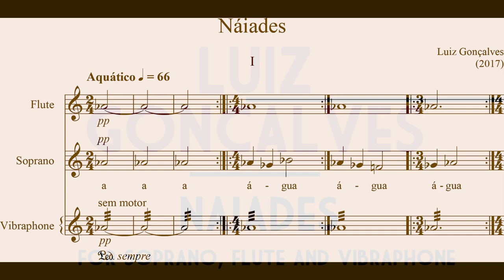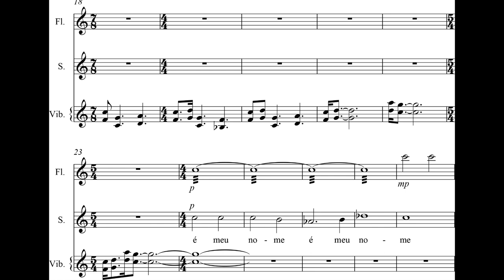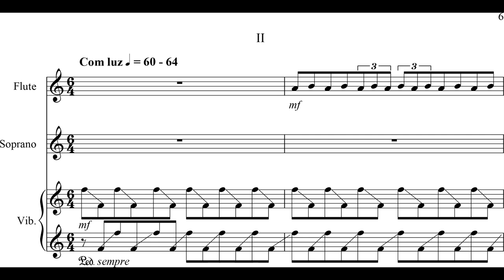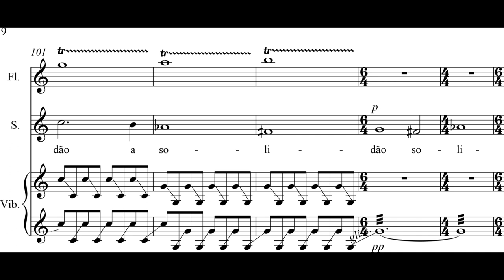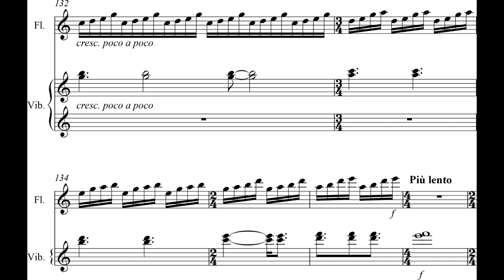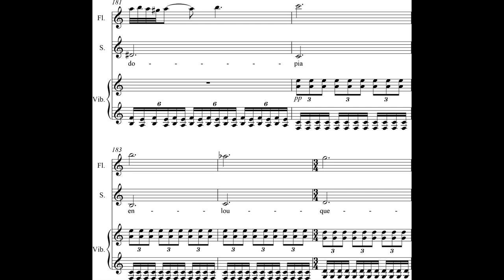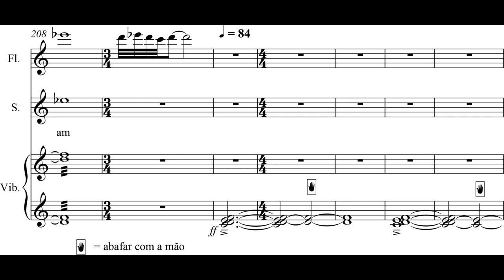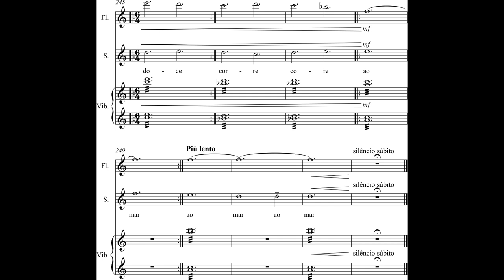Luiz Gonçalves - Náiades for Soprano, Flute and Vibraphone (2017) [Score-Video]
Luiz Gonçalves - Náiades for Soprano, Flute and Vibraphone (2017)

Doriana Mendes, Soprano
Marcos Almeida, Flute
Khesner Oliveira, Vibraphone